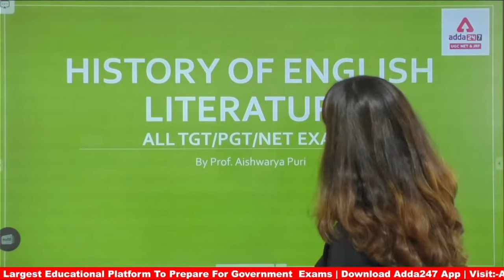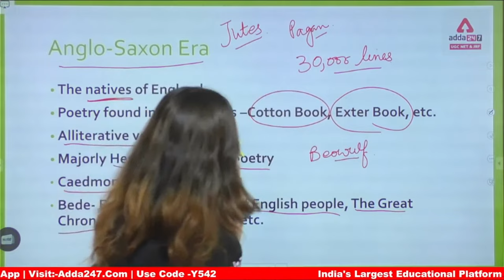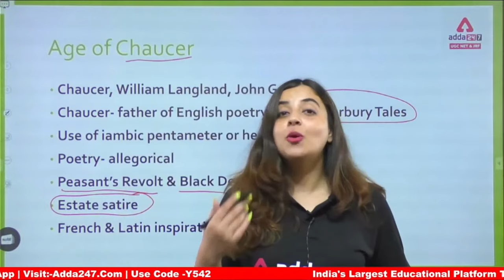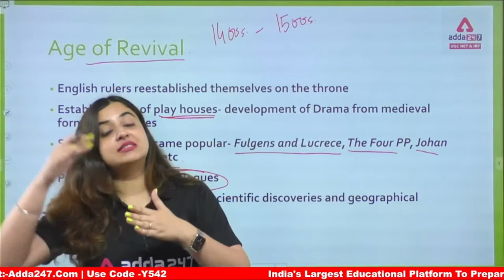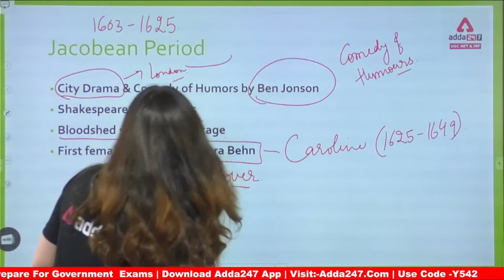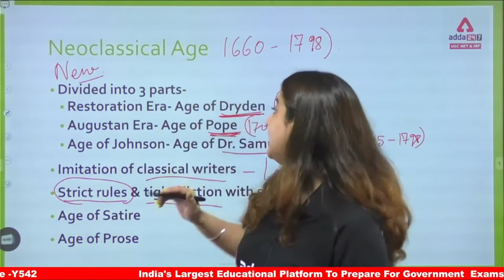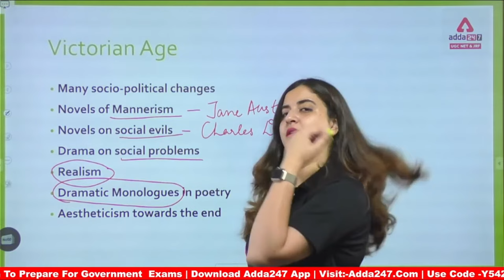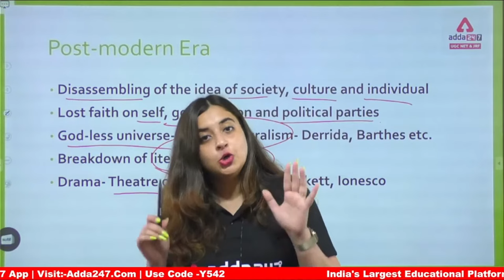History of English Literature | History of English Literature in Hindi | All TGT, PGT, NET Exams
History of English Literature in Hindi | History of English Language and Literature | History of English Literature from 450 AD to Modern Age | History of English Literature For TGT PGT DSSSB in Hindi |  Complete English Literature History |

Playlist Links
Paper 1

Paper 2